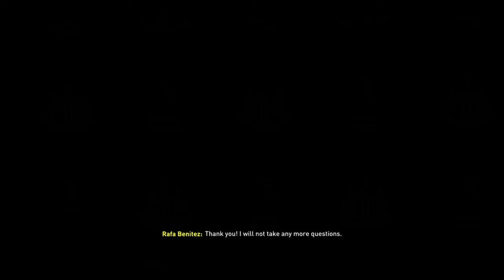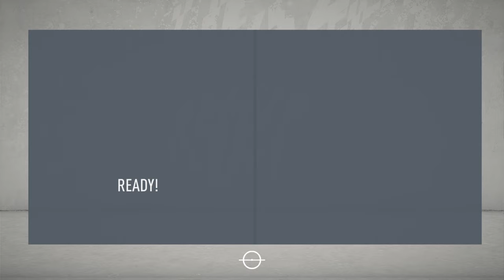Fifa 20 Newcastle Career Mode #19 - Who Do I Play Up Front??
Dwight Gayle, Karlan Grant or Yoshinori Muto?